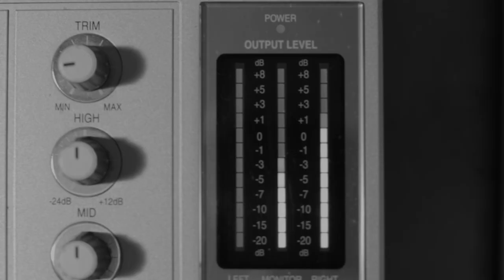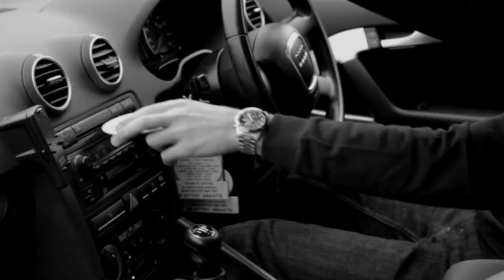Leanne Brown - Never Had Love ft. Fake Remedy